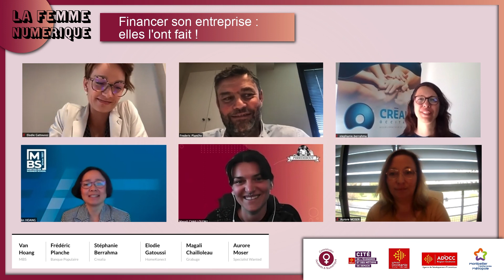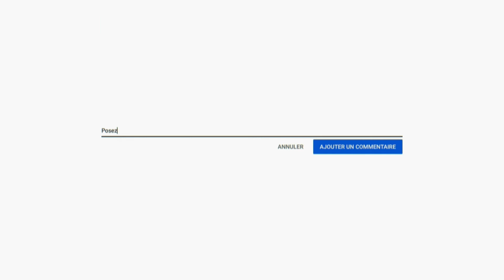La Femme Numérique - Financer son entreprise, elles l'ont fait !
Replay La Femme Numérique (15 avril 2021) : Table ronde : Financer son entreprise, elles l'ont fait !

Une journée pour booster la mixité dans le domaine du numérique, où les femmes sont encore sous-représentées, à travers deux axes majeurs : entrepreneuriat/innovation 💡 et métiers/RH 💼
Quelles actions mettre en place pour inciter les femmes à entreprendre et à innover ? Comment intéresser plus de jeunes filles aux métiers techniques du numérique ? Que faire pour construire une société de demain mixte, inclusive et prospère ? 🤝🚀